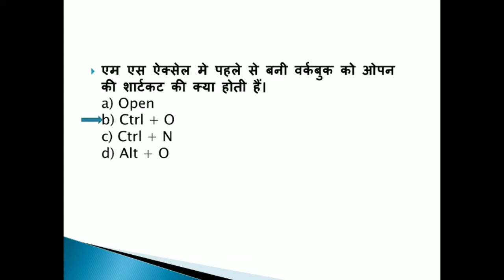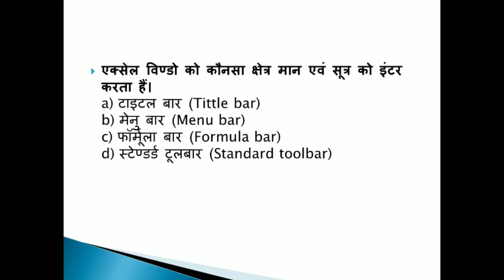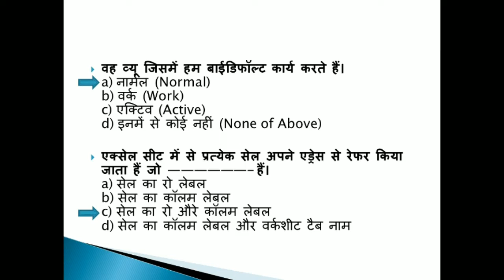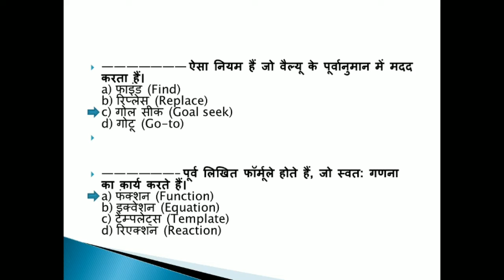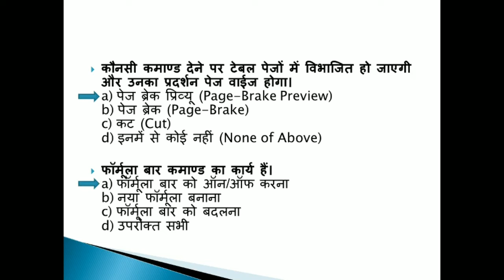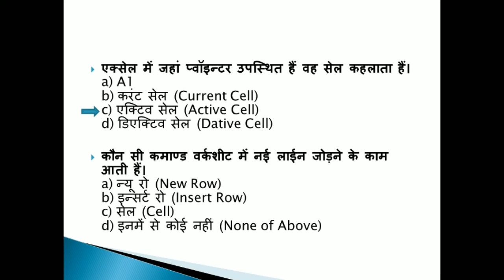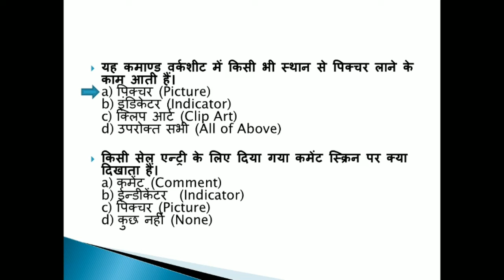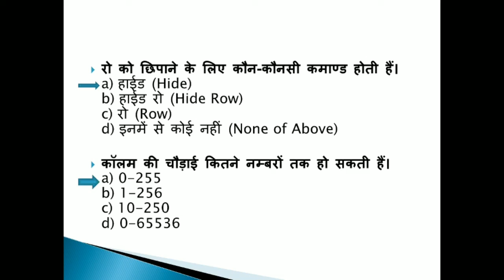uppcl tg2 computer LECTURE #6 | MS EXCEL QUESTIONS | uppcl tg2 computer question in hindi